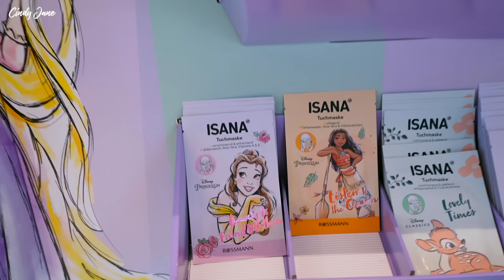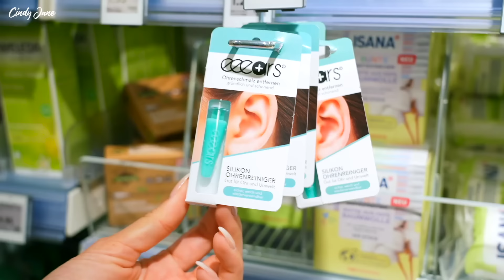SHOP WITH ME DROGERIE - Rossmann Live Shopping Haul mit Neuheiten Juni 2024 I Cindy Jane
Ich gehe bei dm mit euch shoppen! Wir stöbern gemeinsam nach Rossmann Neuheiten Juni 2024 und meinen Favoriten. ♥🛎👍🏼

📝VIDEOFRAGE: Benutzt ihr Selbstbräuner?

► AMZON FAVORITEN - Dupes, Geschenke usw.